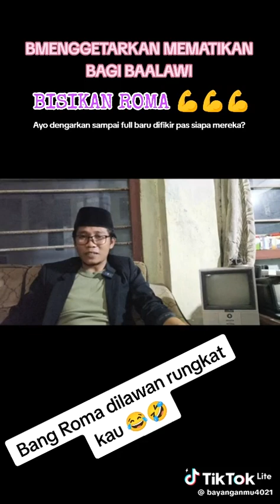podcast terbaru 'Bisikan Rhoma'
silahkan simak baik² sampai akhir,mari berfikir jernih,insha allah anda akan lega siap menanggalkan Muhibbin dalam diri anda,jelas² pak haji rhoma irama bilang disini aidit,muso (gembongnya PKI) itu baa'alawy.